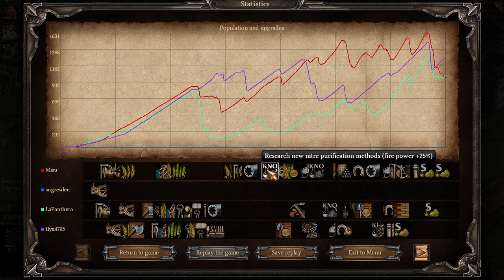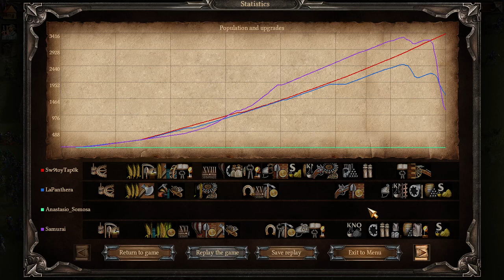Рейтинг Казаки 3 2v2 - несколько странных каток ...